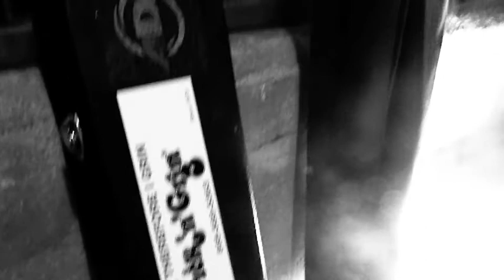The High Jump Heart: Out In The Garage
The High Jump Heart performing their song "Out In The Garage."